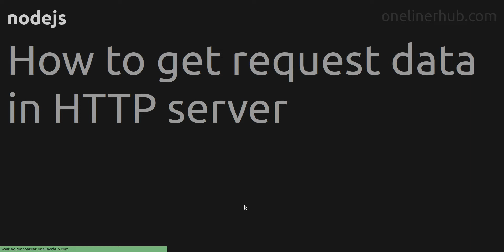How to get request data in HTTP server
Code issue: How to get request data in HTTP server
Technology: nodejs